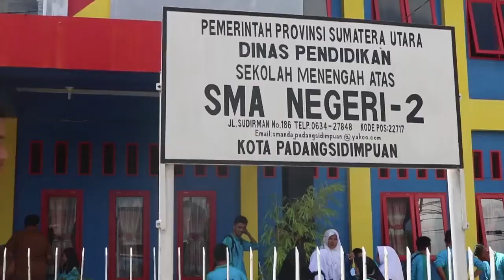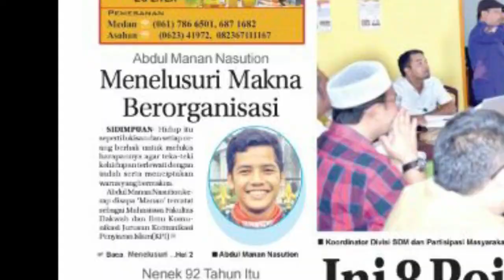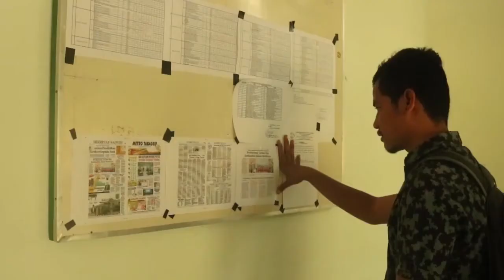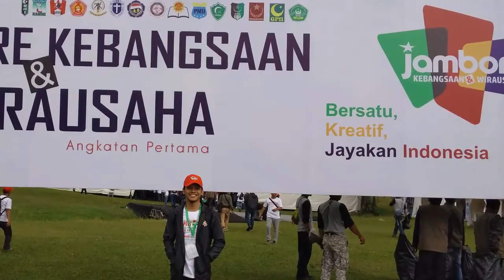Profil Abdul Manan Nasution Aktivis Mahasiswa dengan Segudang Pengalaman Organisasi Alumni FDIK IAIN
Untuk informasi lebih lanjut silahkan kunjungi